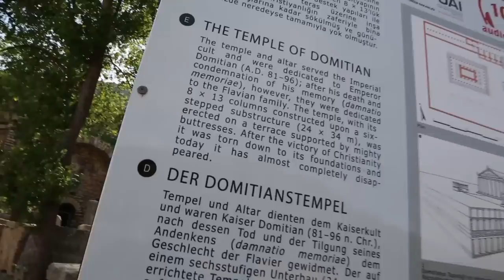JOURNEY TIME: Ephesus I TURKEY